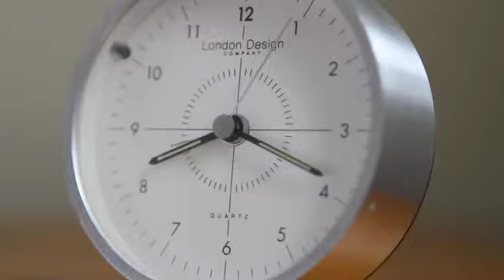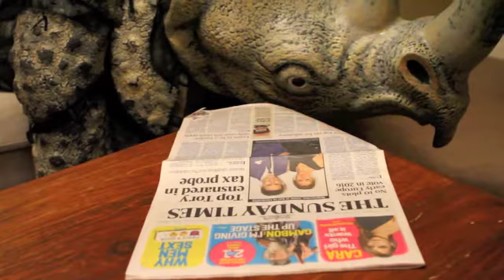Rhino's Sunday Morning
A day in the life of my rhino friend.

These noble animals are in peril from poaching and human activity.  Please consider supporting the wonderful work of Save the Rhino.